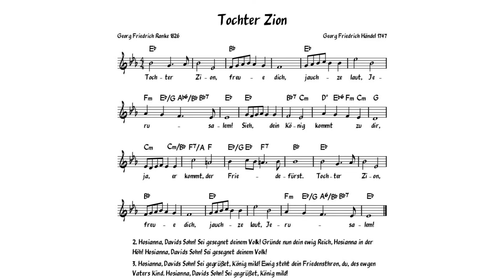Tochter Zion (Klavier)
Adventslied